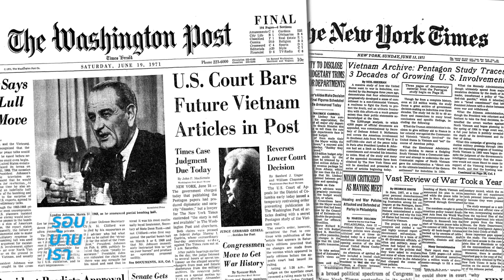มาครง หนุนยุโรปเป็น 'ขั้วที่ 3' ลดพึ่งพิงดอลลาร์ : รอบบ้านเรา 14/04/2023